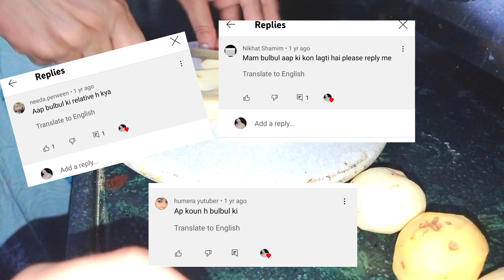Bulbul Lifestyle and Indian Vlogger Meri Kon h aaj batati hu ap Sabko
Hello friends , Aaj ki is video me mene bulbullifestyle and indian vlogger meri kon h uske baare me btaya h so video ko please pura dekhiye 🤗
revealing my relation with bulbul lifestyle and indian vlogger